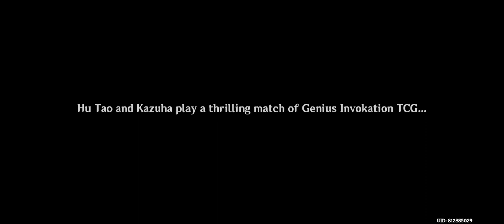TCG event - day 2 part 1